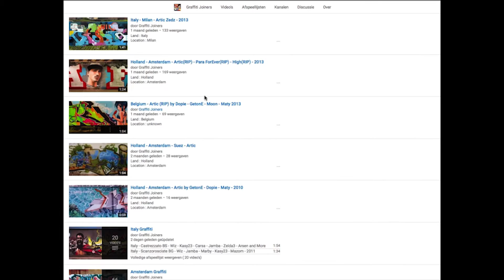USA - New York • Zim • Prez • SY • Trace • Kite • Noah • Det • Hef and more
Land : USA
Writers : Zim • Prez • SY • Trace • Kite • Noah • Det • Hef • Such  • Phetus • Yes1 • Arse • Miro • Host • Giz • Rime

Spray on